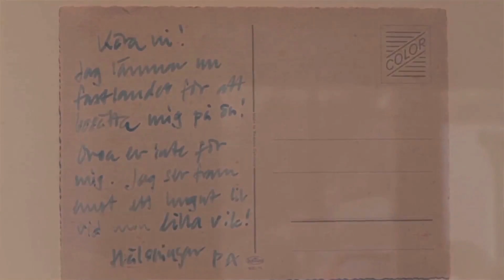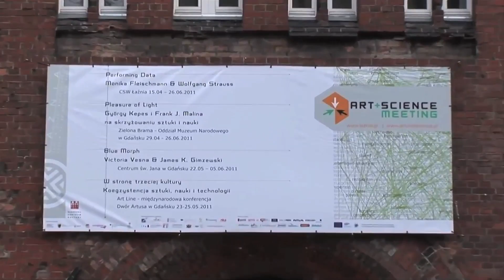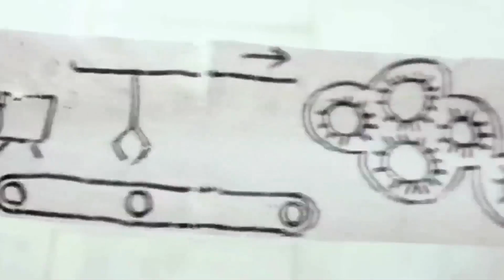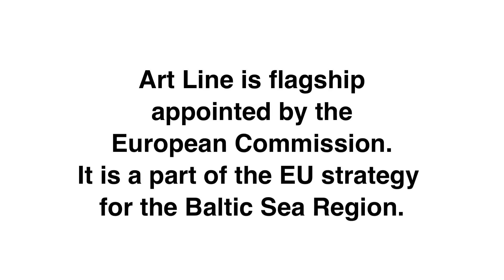Art Line - movie by Nicola Bergström Hansen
Do you want to understand what Art Line is? Look at Nicola Bergström Hansens video!